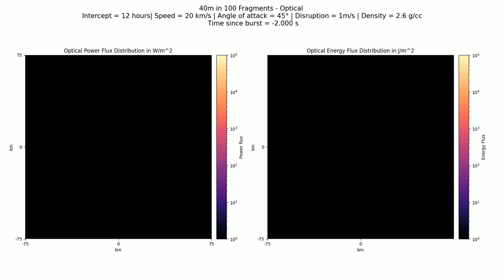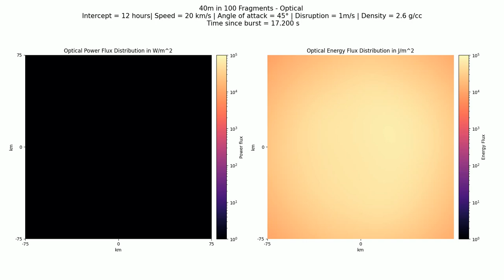Optical: 40m in 100 fragments, 12 hr, 20 km/s, 2.6 g/cc, 45°